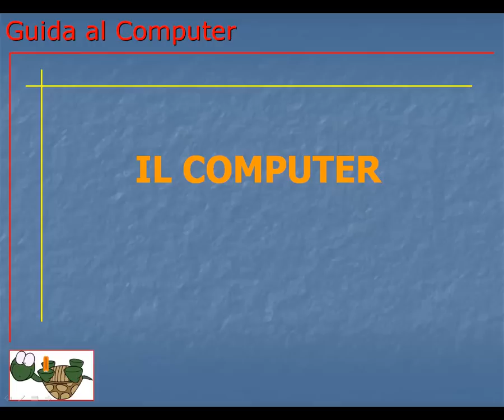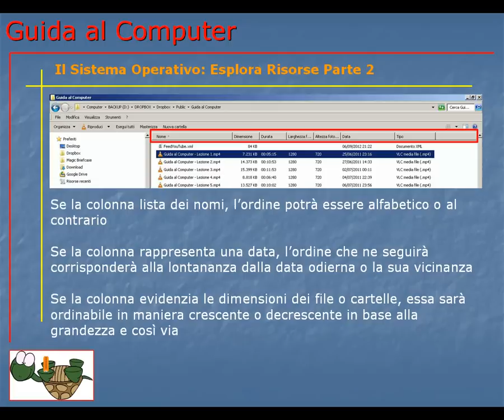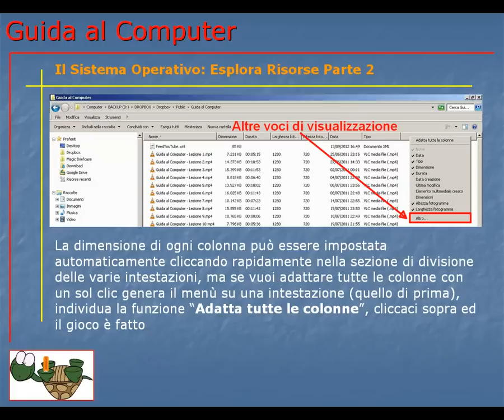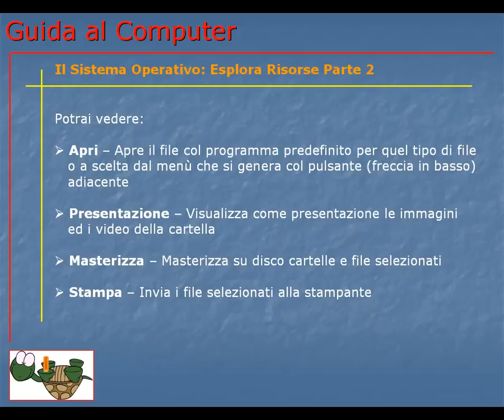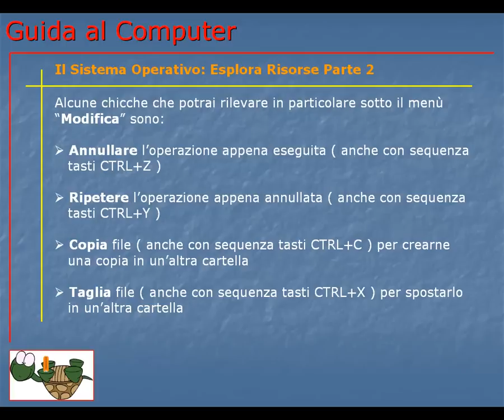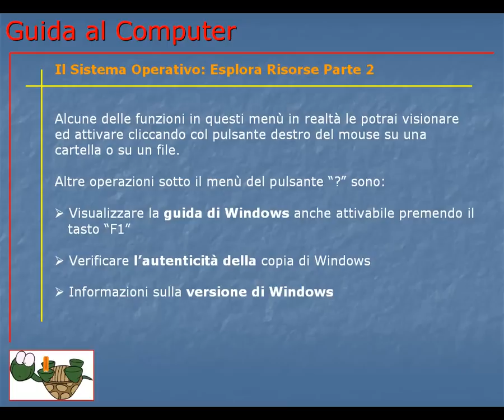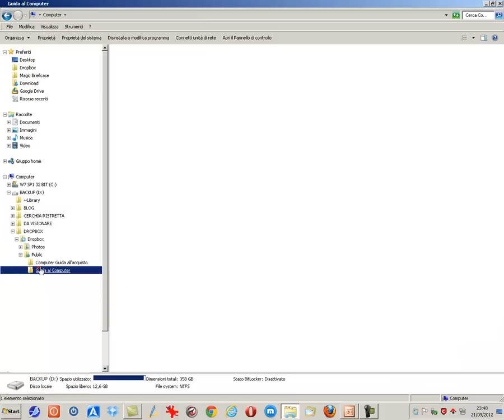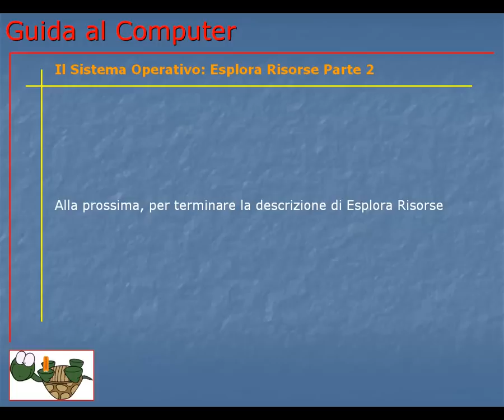Guida al Computer - Lezione 69 - Il Sistema Operativo: Esplora Risorse Parte 2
Prosegue la descrizione dei pulsanti e caratteristiche di Esplora Risorse.